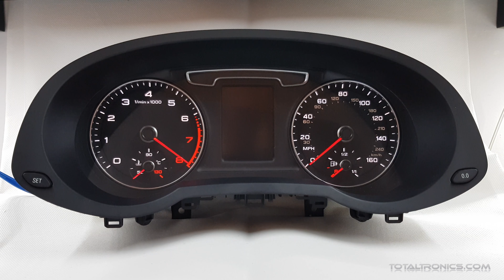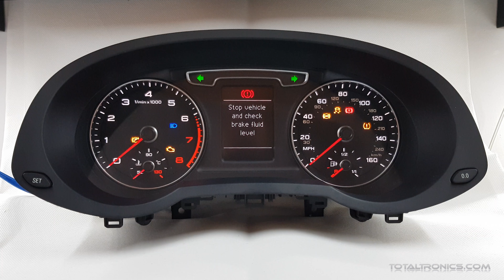Audi Q3 instrument cluster bench test after repair